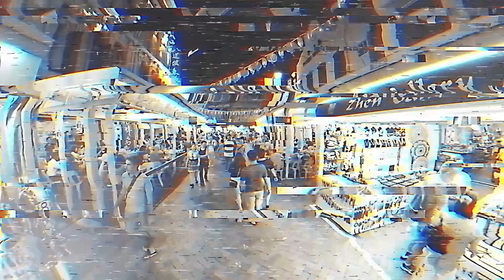TheSAS2019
This year, we’re turning a new page in SAS history, taking the 11th edition of your favorite security conference to Singapore from April 8-11, 2019.